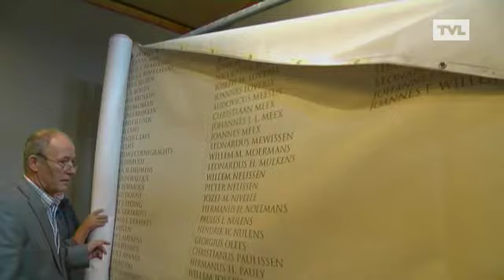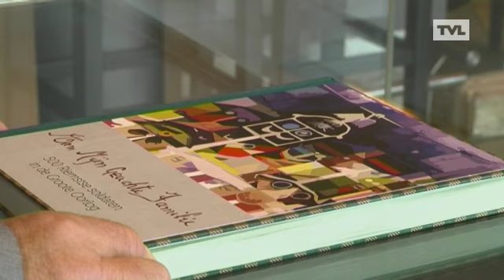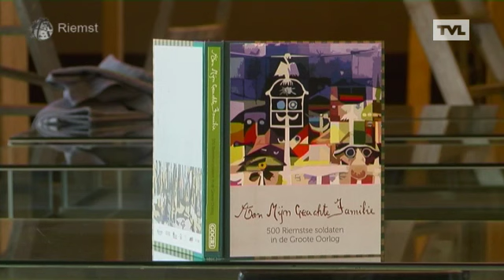Riemst: De dorpen van Riemst in 14-18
Tentoonstelling in zaal 't Paenhuys over WO I. Muziekstuk: traditionele oorlogsliederen WO I. Aan de hand van videobeelden worden 10 monologen getoond. In de 10 dialecten van de Riemstse kerkdorpen worden verhalen verteld.Kunstwerken van lokale kunstenaars worden tentoongesteld. Voorstelling nieuwe publicatie Riemstse oudstrijders.